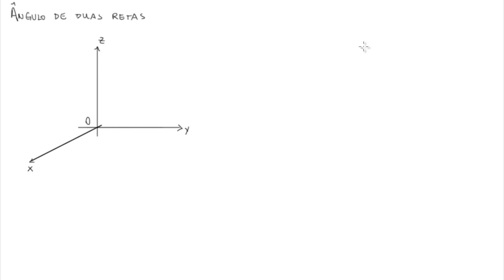05 Ângulo de retas